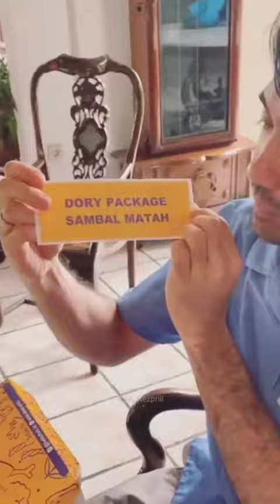jangan hilangkan dia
reza prilly